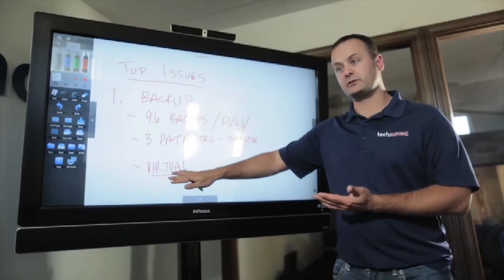The IT Guy - Promo Trailer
Meet Chris Wiser.  He's the tech guy with personality, the CEO, the gearhead, and a mix of intellectual genius.  Learn more about the head of TechSquad IT.  You just may find that he is clearly the right way to go.